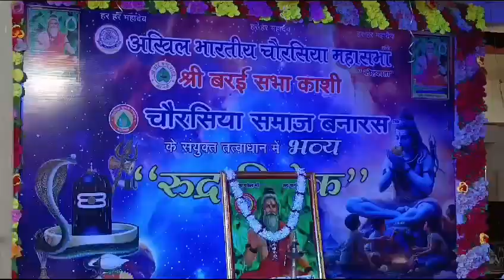चौरसिया समाज उ. प्र .के नाग पंचमी को मनाया चौरसिया दिवस और रुद्राभिषेक और शोभायात्रा का हुआ आयोजन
[8/9, 10:09 PM] Ram Sunder Mishra: सात बार नो त्यौहार का शहर बनारस के शहर में के शहर में आज भी आयोजित हुआ नाग पंचमी का प्रमुख त्योहार तो काशी के प्रमुख चौरसिया समाज औरबरई सभा काशी ने
अपने समाज का प्रमुख स्थापना मानते हुए उन्होंने नाग देवता को चौरसिया समाज का जनक मानते हुए नाग पंचमी के दिन चौरसिया दिवस के रूप में मनाया आज के दिन में सैकड़ो संख्या में चौरसिया और बरही समाज के लोगों ने मिलकर भगवान भोले शंकर का रुद्राभिषेक किया रुद्राभिषेक के बाद भारी संख्या में प्रसाद का वितरण भी किया गया इसके बाद नया पांडरीबा वाराणसी से शोभायात्रा भी निकल गई इस शोभायात्रा में शंकर पार्वती के रूप में और काशी संख्या में चौरसिया समाज के लोग नाश्ते गेट यस मानते बाबा विश्वनाथ और नाग पंचमी के जयकारे लगाते हुए चल रहे थे इस आयोजन में प्रमुख रूप से सोहनलाल डाक्टर अजय चौरसिया सहित हजारों की संख्या में समाज के लोग उपस्थितथे
चौरसिया समाज उत्तर प्रदेश और बरई सभा काशी के नाग पंचमी को मनाया चौरसिया दिवस और रुद्राभिषेक और शोभायात्रा का हुआ आयोजन